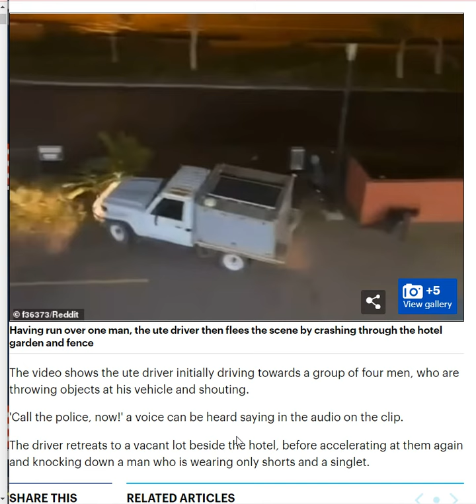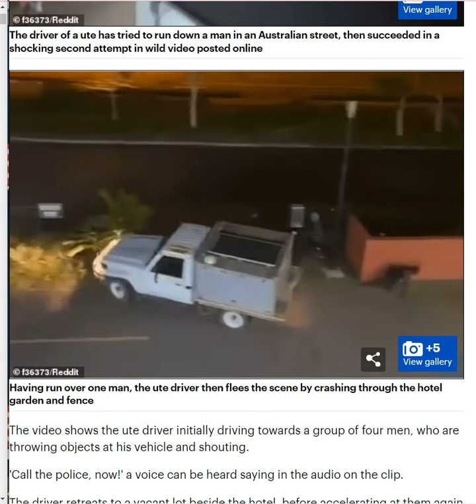VIDEO: Lunatic Australian Ute Driver Purposefully Drives Into A Man Fleeing For His Life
Terrifying moment an out of control ute driver mercilessly mows down a man fleeing for his life - after just missing him at the wild FIRST attempt